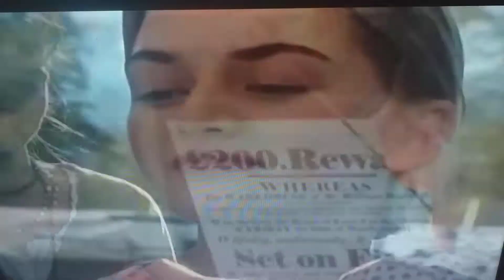jude 1996 latino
Derecho de autor PolyGram_Filmed_Entertainment